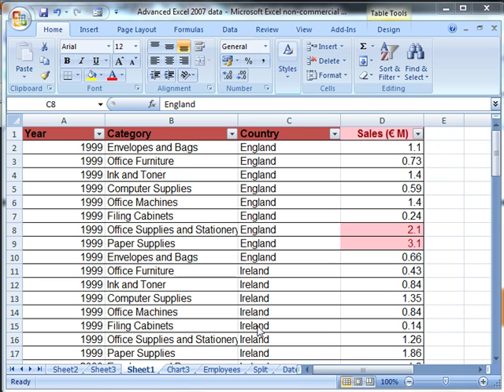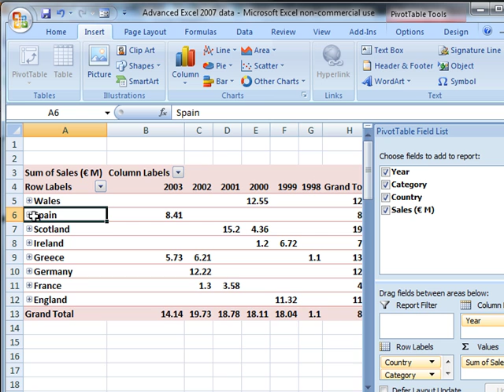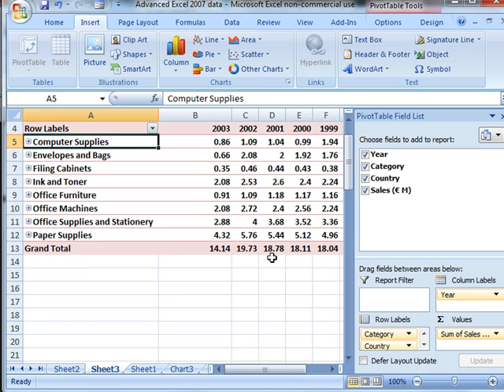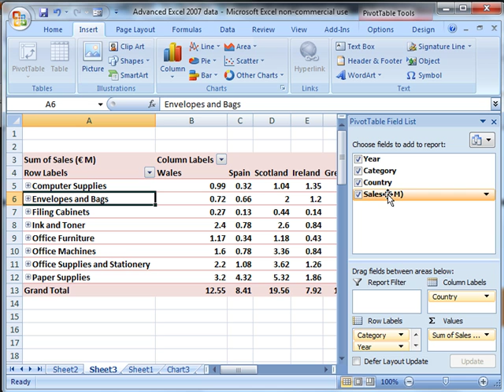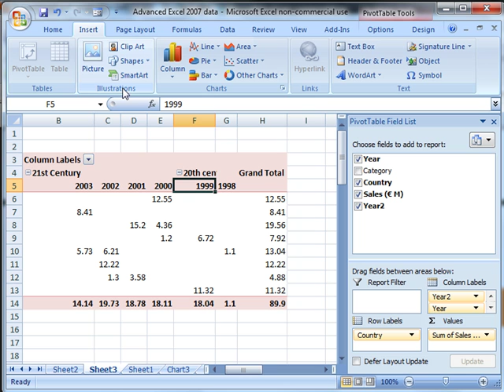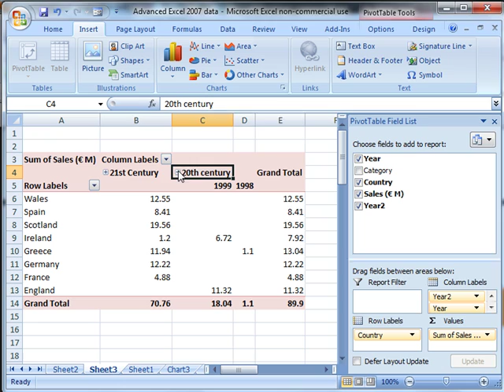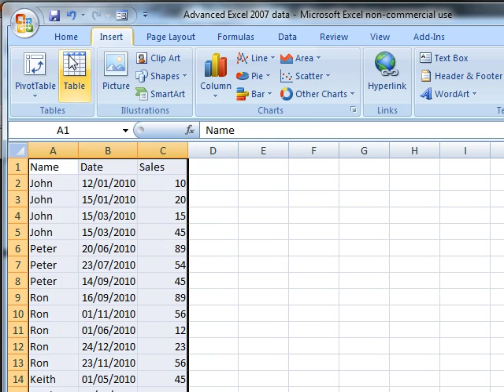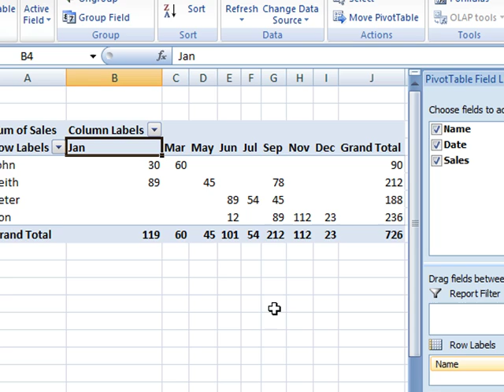AM 4414 Group data in a pivot table Microsoft Excel 2007 ECDL Advanced ITQ3